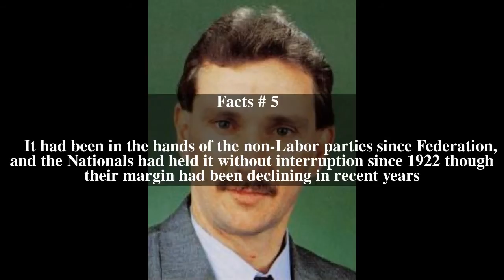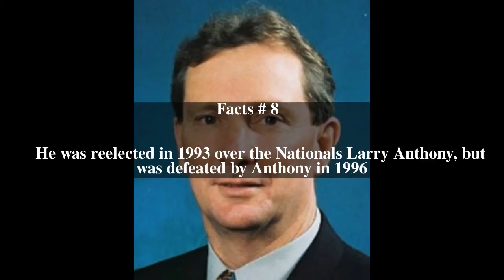Neville Newell Top # 8 Facts